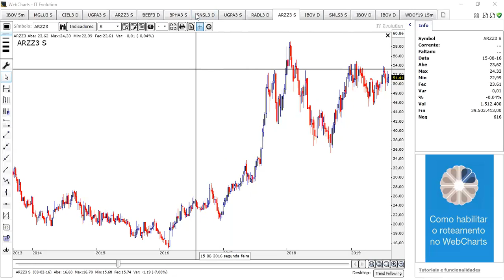arzz3 06082019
ganho de 76% em dois anos